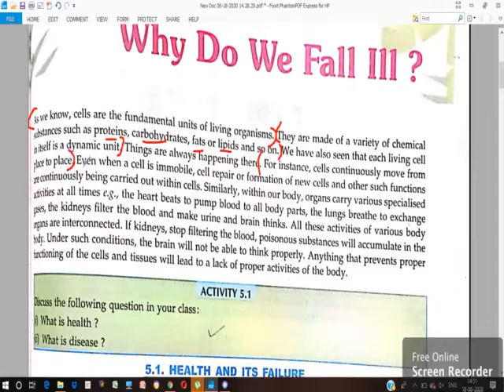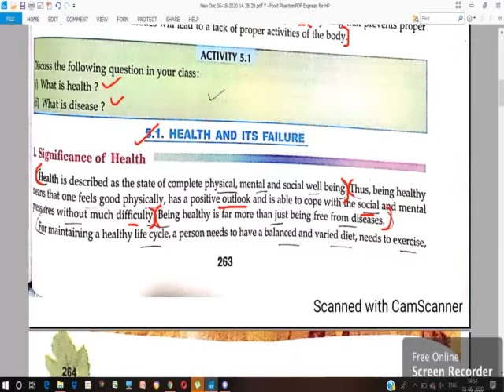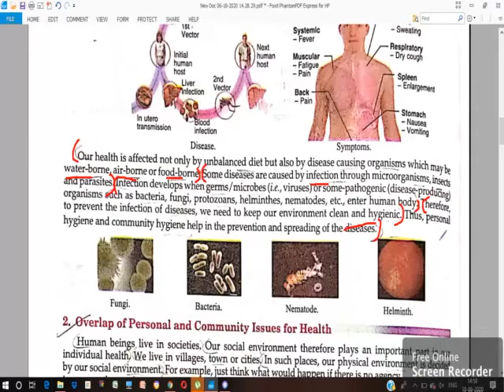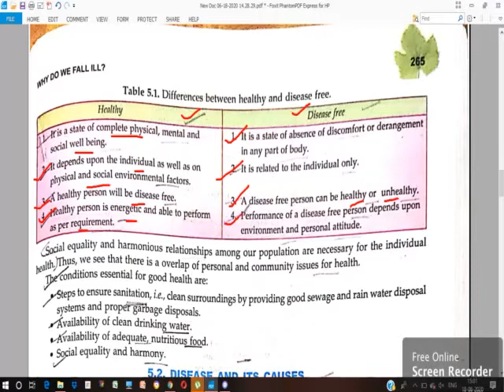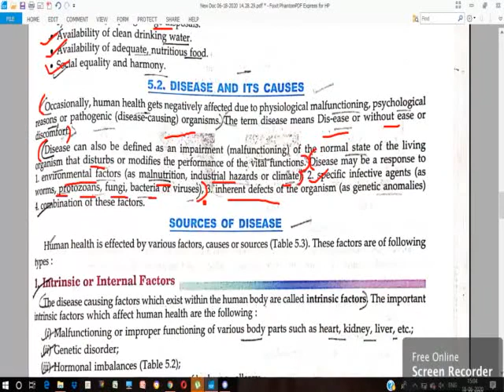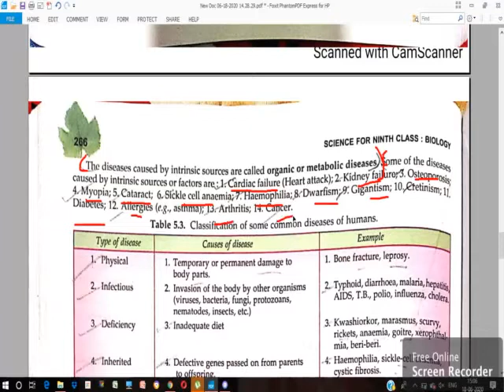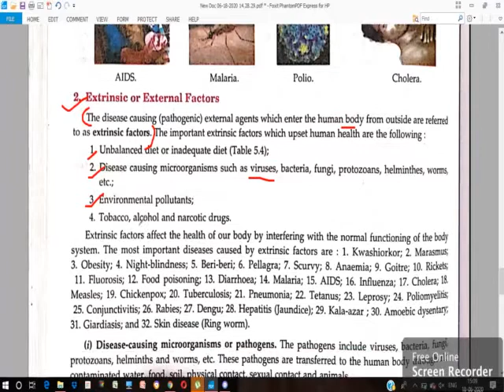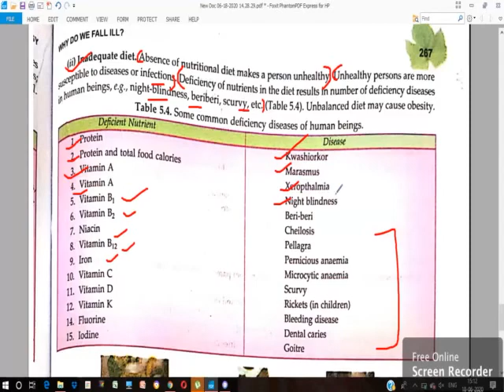NCERT WHY DO WE FALL ILL ? PART 1 BIOLOGY CLASS 9 CBSE PSEB ICSE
WHAT IS HEALTHY ?
WHAT IS DISEASE ?
INTERNAL AND EXTERNAL FACTORS